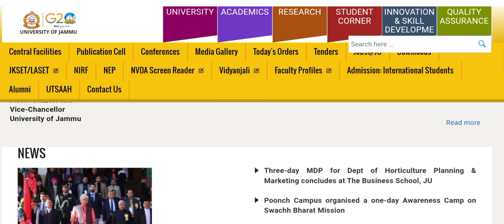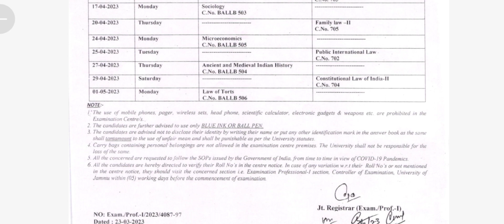Real or Fake DATE SHEET OF BA LLB 5 YEARS 1ST & 5TH SEM (REGULAR) EXAM - TO BE HELD IN APRIL 2023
DATE SHEET OF BA LLB 5 YEARS 1ST & 5TH SEM (REGULAR) EXAM - TO BE HELD IN APRIL 2023

Jammu University Latest Update